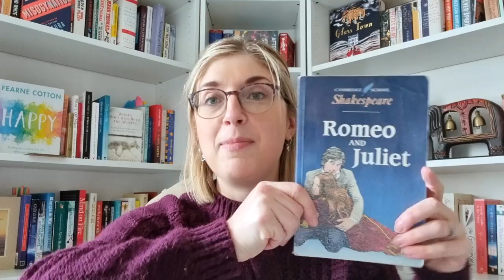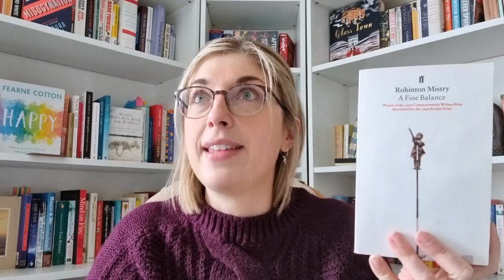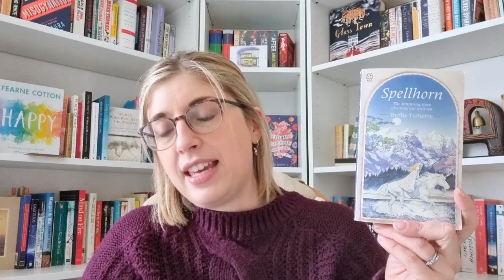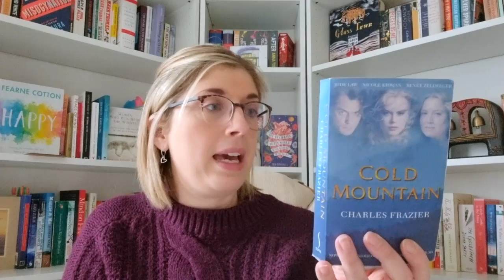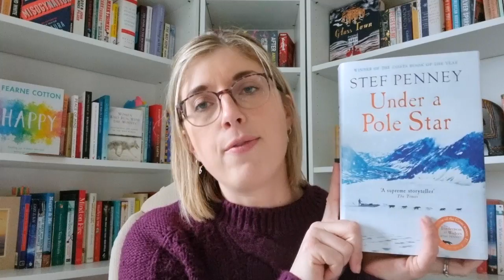Time & Place Tag | Your True Shelf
Time & place tag - ten books which evoke memories of the time and place I was reading them.  Created by @jenvcampbell

Books mentioned:
Romeo & Juliet by William Shakespeare
A Fine Balance by Rohinton Mistry
A Thousand Splendid Suns by Khalid Housseini
Flight Behaviour by Barbara Kingsolver
The Time Travellers Wife by Audrey Niffenegger
Under A Pole Star by Stef Penney
Spellhorn by Berlie Doherty
The Animals Of Farthing Wood by Colin Dann
Cold Mountain by Charles Frazier
Chocolate Girls by Annie Murray